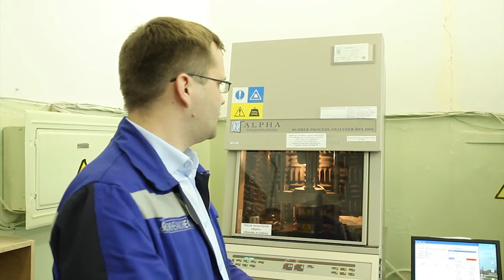Делегация из Челнов посетила ПАО "Нижнекамскнефтехим"